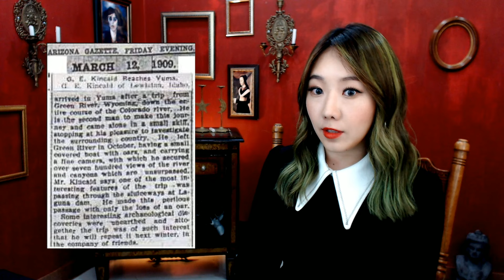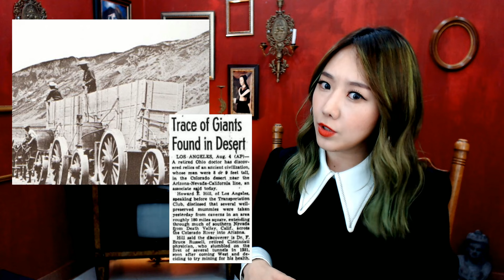힘들게 찾아낸 비밀의 도시, 왜 공개되지 못할까? | 토요미스테리 | 디바제시카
■생방 일정

화: 쇼킹탑텐 (카카오TV)
수: 초보영어 (카카오TV)
금: 금요사건파일 (카카오TV)
토: 토요미스테리 (카카오 TV)

(월, 목, 일 은 휴방 또는 랜덤)

감사합니다.